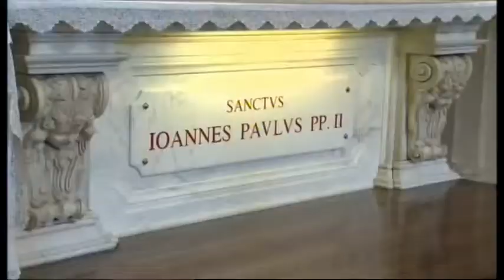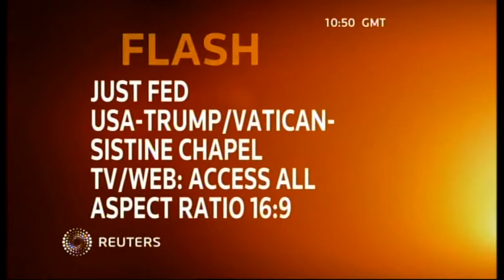BREAKING NEWS:POPE FRANCIS MEETS ILLUMINATI HEAD AS TRUMP WELCOME HIM TO US